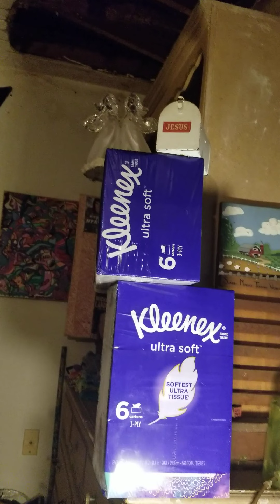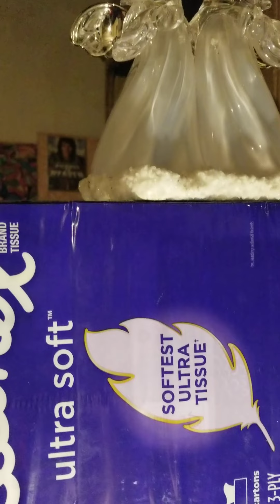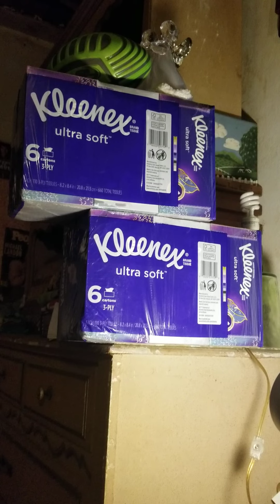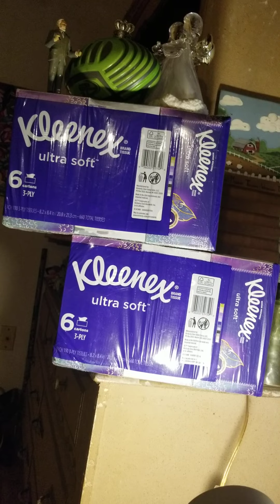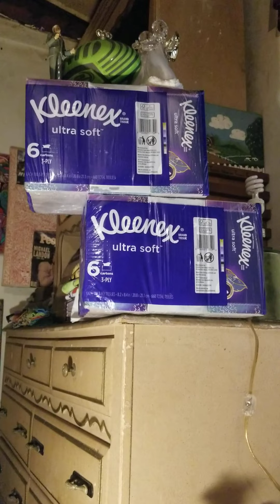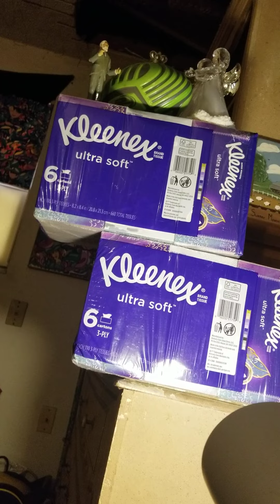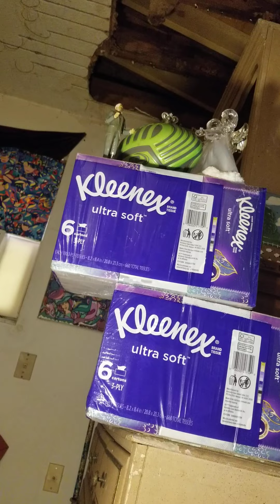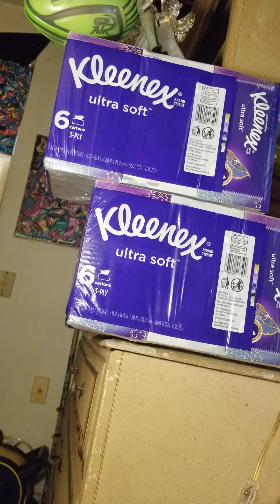How A Pentecostal Blows 12 Kleenex Boxes Out! 2Xs